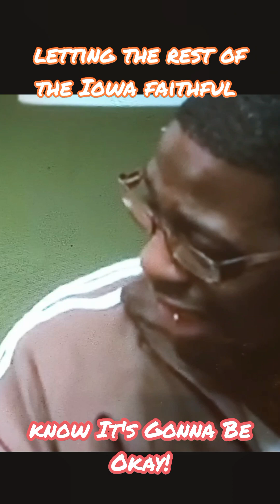Iowa Can't Quite Deal With Cotie and Ohio State In OT!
After the Ohio State and Iowa game I was a little mad lol, but I got very busy and didn't have adequate time to get out a post game video but it's finally here, A LOSS?!! WHYYYY ..Yeah let's talk about our overtime loss to The Buckeyes...
SIDENOTE:
I really tried to give you guys a good video as I try to improve each time a little bit more with each video, Yes, @SnowmanMultimedia I want to thank you for doing the game even though the ending totally was a bummer THANK YOU and @ibeballinbasketballshow I told you I'd let you know when the video was done... It's not a happy video by any imagination but I hope it makes a few people laugh!!

LAS VEGAS ACES FANS! WE BACK TO BACK CHAMPIONS! (22! And 23!)

I'm Just A Basketball Nerd!! 🤓

Here We Root Unwaveringly For The Iowa Hawkeyes, Las Vegas Aces, UCLA Bruins, Minnesota Timberwolves and Indiana Pacers.

ACES WILD❤️🖤 RAISE THE STAKES❤️🖤
🖤💛 Iowa Hawkeyes 4 Life 💛🖤
kb24 🏀❤️ gb2 🏀❤️ and the other precious passengers who passed❤️

"Kobe never, ever cheated this game of 🏀 you see the impressions he left on Sabrina Ionescu, Devin Booker, Jason Tatum and many others...

ON TWITTER: Twitter/X. @RC Talks Basketball and Caitlin 🏀